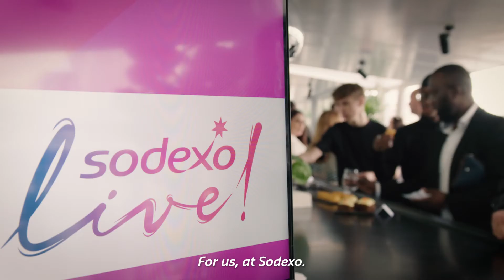Meet the first apprentices of the new Sodexo Live! Academy in partnership with Raymond Blanc